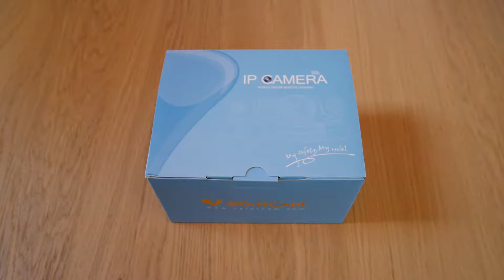VStarcam C23S-V3 Camera IP Wireless full HD 1080P PanTilt Audio Card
Prezentare VStarcam C23S-V3 Camera IP Wireless full HD 1080P Pan/Tilt Audio Card

Specificatii tehnice:

Sistem

Sistem de operare: incorporat sistem de operare Linux

Numar maxim vizitatori: suporta 4 vizitatori in acelasi timp

Imagine

Senzor imagine: 1/2.7” Senzor 2MP full HD CMOS 1080P cu scanare progresiva

Iluminare minima: 0.3 ~ 0.5Lux (in mod color), 0Lux (in mod alb/negru)

Lentila: 4mm@F2.1

Unghi vizualizare: 107.7˚ (pe diagonala)

Vizibilitate pe timpul noptii: filtru IR-cut dual, are incorporate 9 leduri IR 850nm, cu o distanta de iluminare de 10m

Compresie: H.264

Stream triplu:

Stream principal: 1080P (1920X1080)@15fps

Sub Stream: 360P (640X360)@15fps

Triplu Stream: 180P (320X180)@10fps

Bit Rate: 128～4096kbps

Cadre pe secunda maxime: 15fps

Ajustare imagine: contrast, luminozitate, saturare

Audio

Audio in: incorporat microfon -48dB

Audio out: Incorporat difuzor (8Ω1W)

Frecventa: 8KHz/16bit

Compresie standard: ADPCM/32kbps

Retea

Ethernet: conector RJ-45, 10Base-T / 100Base-TX

Protocoale suportate: TCP/IP, HTTP, TCP, UDP, DHCP, DNS, NTP, RTSP, P2P etc

Standard Wireless LAN: IEEE802.11b/g/n

Frecventa Wireless LAN: 2.4~ 2.4835GHz

Securitate Wireless LAN: 64/128-bit WEP/WPA-PSK/WPA2-PSK data encryption

Pan / Tilt

Functie pan / tilt: pan (orizontala): 280°, tilt (verticala): 70°

Pozitii presetate: aplicatie PC: suporta 16 pozitii, aplicatie mobil: suporta 5 pozitii

Memorie

Slot: slot pentru TF card, suporta card de maxim 128GB (cardul nu este inclus)

Alarma

Declansare alarma: la detectia de miscare

General

Alimentare: DC5V±5%